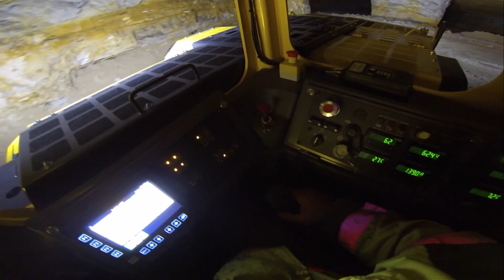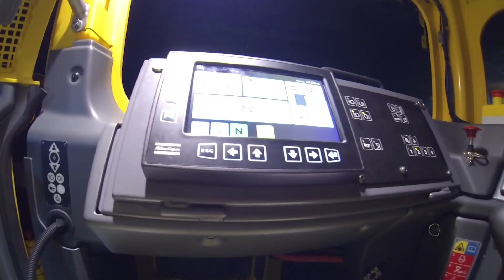Erik Svedlund, Product Manager for the Electric Vehicles at Atlas Copco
Svedlund spoke to MINING.com spoke to MINING.com at CIM 2016 Convention about Atlas Copco's newly launched, battery-powered ST7 Scooptram.